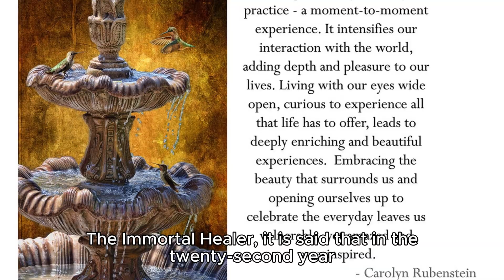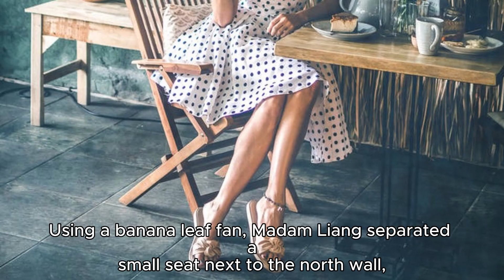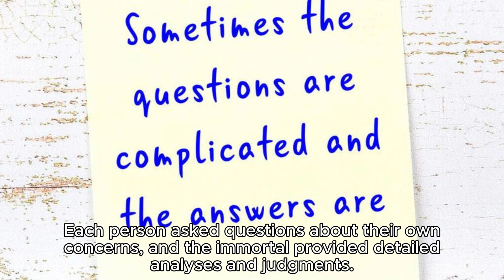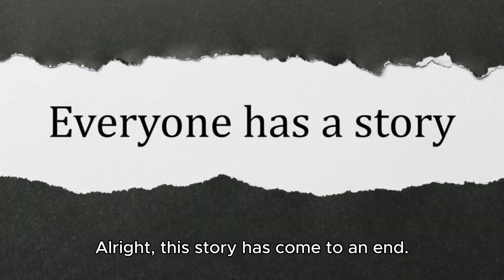The Immortal Healer 上仙 Stories of Liaozhai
Easily listen to the stories from "Strange Tales from a Liaozhai Studio".Pu Songling saw the sorceress seeing a doctor with her own eyes.